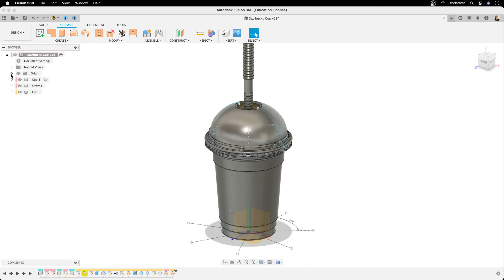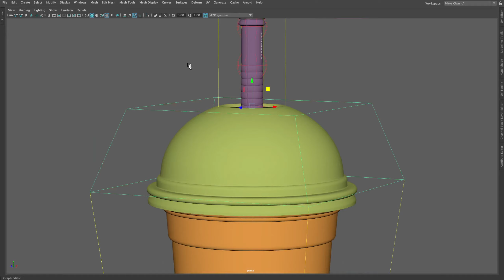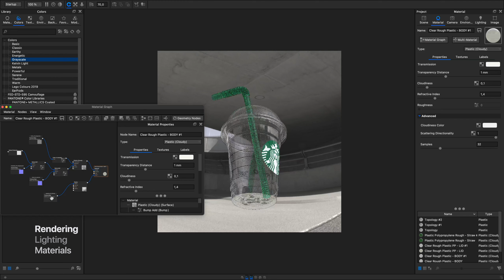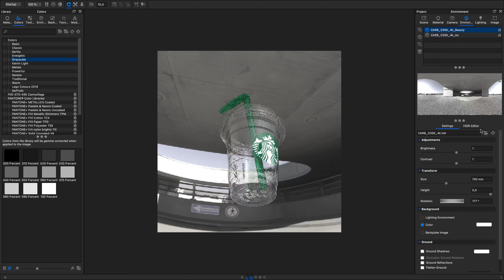STARBUCKS - Plastic Cup | Fusion 360 | Maya | KEYSHOT 10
Starbucks plastic cup rendering process. Thanks for looking.